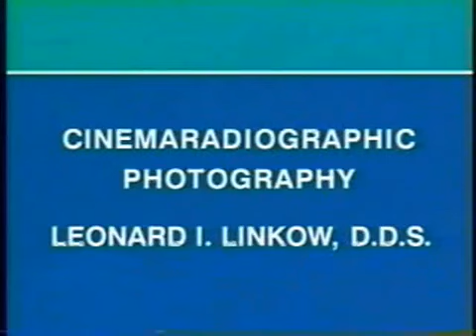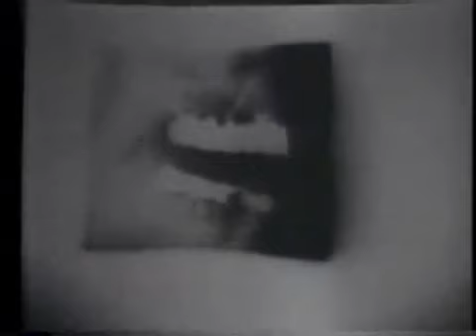Cinema Radiographic Photography - Dr. Leonard Linkow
The wise man is the one that understands the past, but moves in the present with his mind on the future.
Another piece of history!